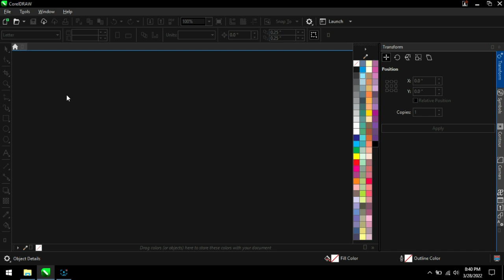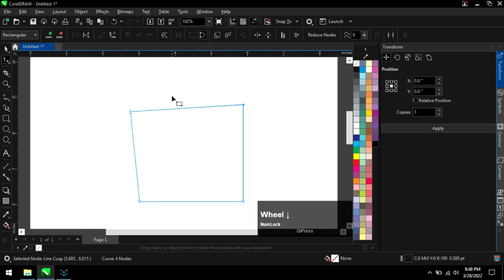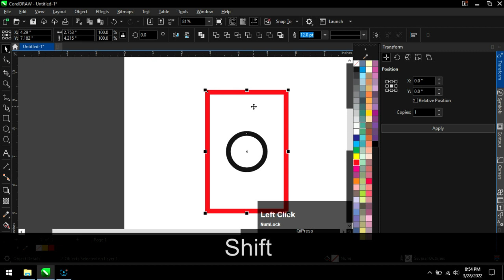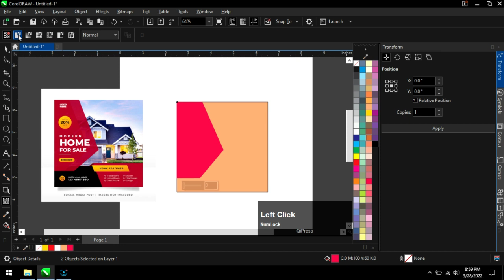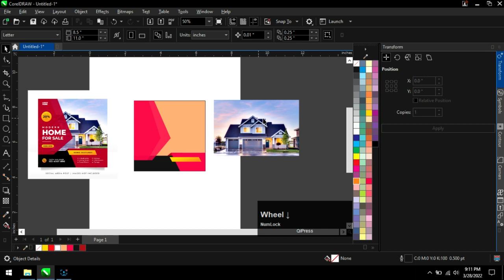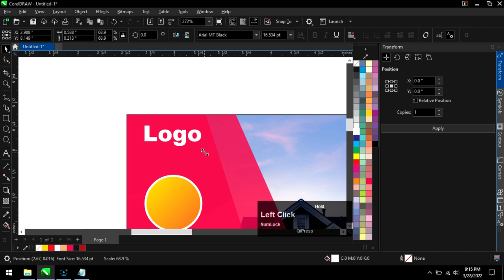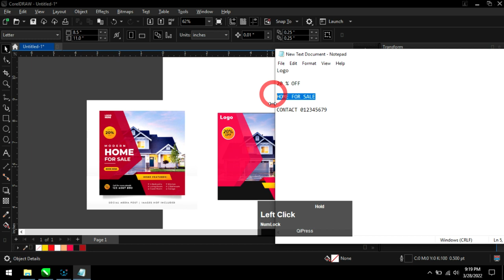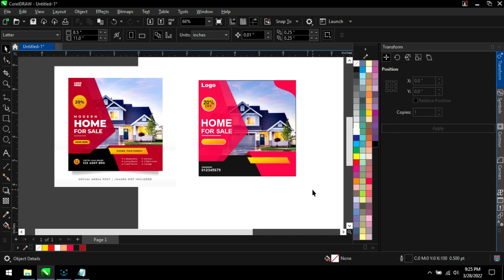Corel draw tutorials - Coreldraw Full Tutorial For Beginners to Advance (हिंदी)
Topic :
corel draw tutorials
coreldraw tutorial
coreldraw tutorial in hindi
coreldraw full tutorial hindi
coreldraw 2020
coreldraw 2021
coreldraw 2022
coreldraw 2023
coreldraw
coreldraw by vivek saini
coreltutorial
coreldraw in hindi
full tutorial coredlraw
coreldraw 12
coreldraw 12 in hindi
coreldraw x7